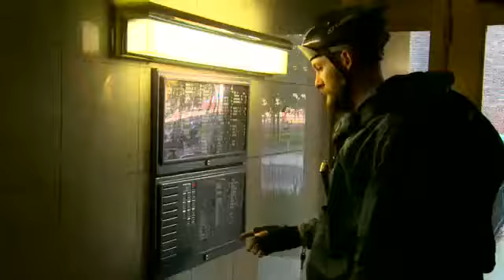HW5e Elem Unit 02 A day in the life